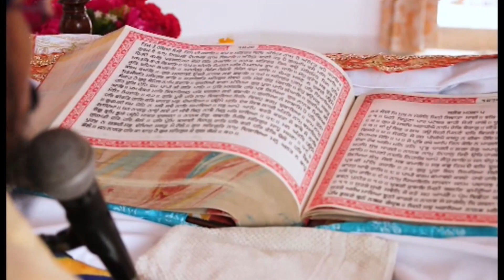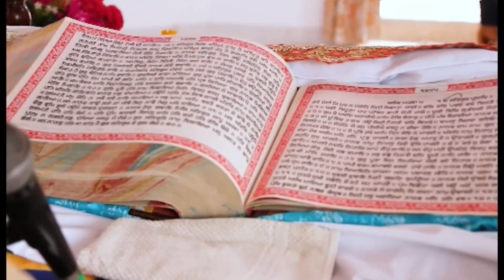GNNSJ Kaar Sewa Progress Update 060219 04